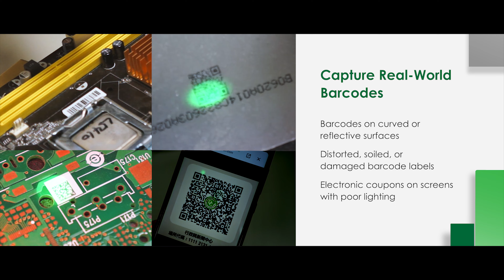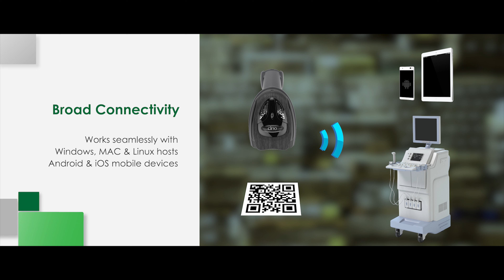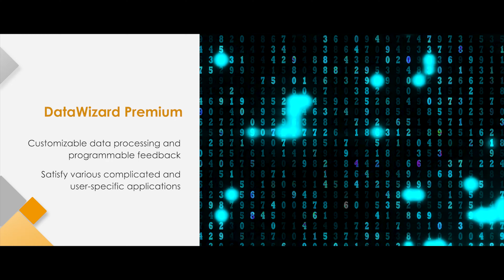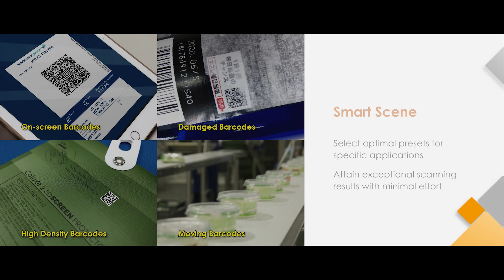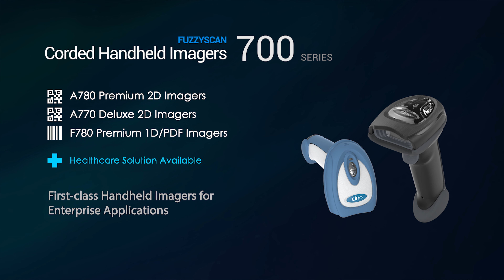700 Series First-Class Handheld Imagers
Elevate your operations with Cino’s 700 Series Handheld Imagers! Designed for enterprise applications that demand the best reading performance, these first-class imagers are built to deliver unparalleled accuracy and speed. With an ergonomic overmold design that offers superior durability, the 700 Series is suitable for a wide range of environments. Optional wireless charging and UltraCap™ battery-free solutions make it easy to keep the scanners powered and ready to go. Experience the ultimate in scanning performance with the 700 Series Handheld Imagers from Cino.